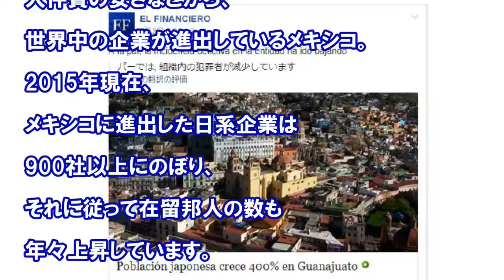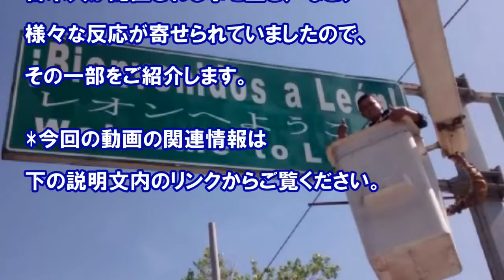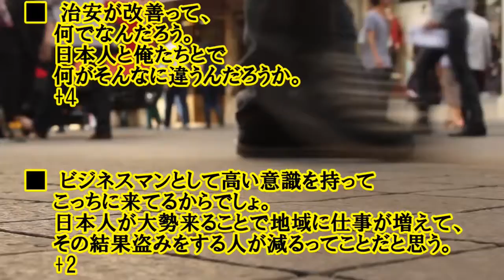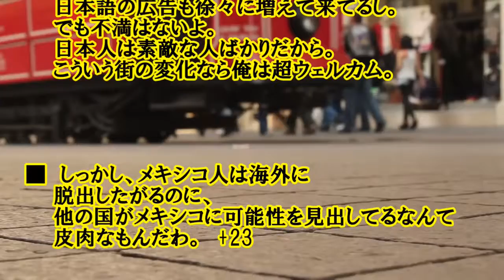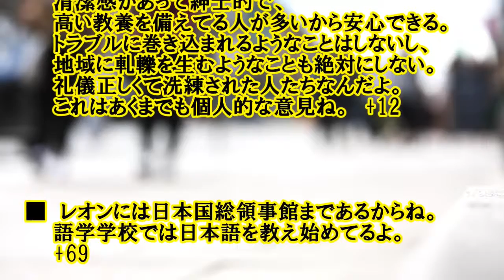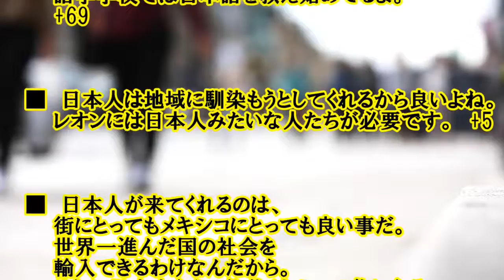|クール 海外の反応 「日本人なら大歓迎だ！」 日本人駐在員の増加で治安が改善した街が現地新聞で話題に衝撃受けるメキシコ人海外の日本評価機構